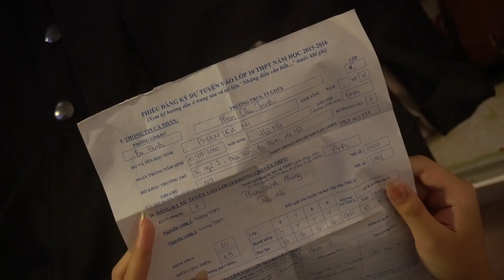Phan Đình Phùng Trong Tôi - GLEE PDP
Bài hát được viết, và cất lên bằng tất cả tình yêu dành cho Phan. Hãy lắng nghe và cảm nhận từ trái tim, để gặp lại những cảm xúc học trò, để thêm yêu mái trường này hơn.

“Nếu tôi có một ước nguyện, xin quay trở lại thời gian, những năm tháng bên bạn bè, cùng thầy cô...Tôi yêu Phan Đình Phùng.”
Sáng tác: Nam Ruồi
Guitar: Cường Kẹo
Violin: Vũ Hoàng Long
Piano: Phạm Thục Quyên
Vocalists: Hoàng Long, Hoàng Trung, Phương Anh, Thu Vân, Phương Linh
Quay phim: Nguyễn Xuân Hoàn
Hỗ trợ quay phim: Nguyễn Trọng Đạt
Thu âm: Nguyễn Chí Hùng (Ngọt)
Trưởng ban truyền thông: Mai Minh Thu (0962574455)